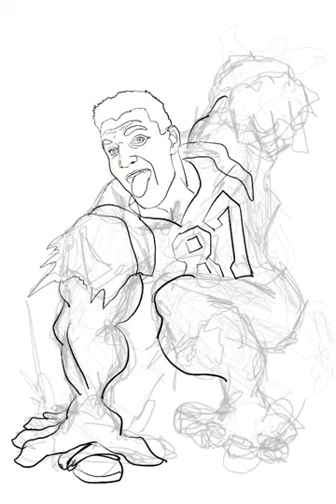New England Patriots' Rob Gronkowski -"Gronk Smash!" Timelapse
by Artist Brett Landon, FrozenmaniacDesign

You can even take one home or tell me what to draw next!